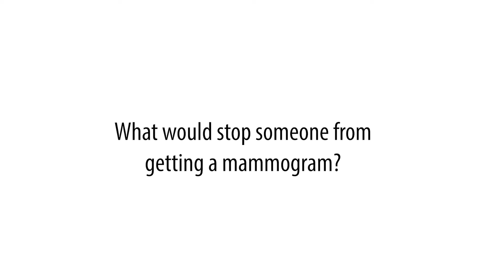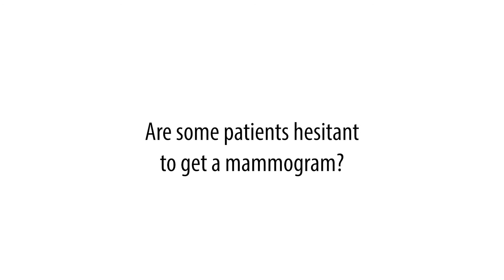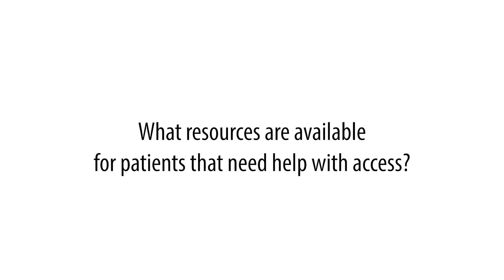Fast5: The 411 on Mammograms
Angela Gantt, MD, MPH and Brian Klausner, MD talk about the importance of mammograms and early detection of breast cancer.